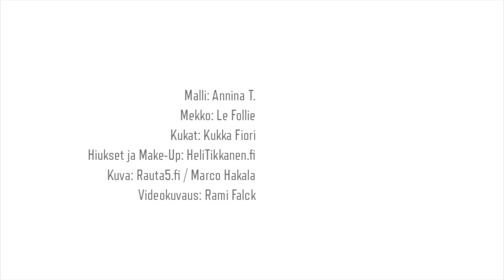Making of... 14.5.2015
Malli: Annina T.
Mekot: Le Follie
Kukat: Kukka Fiori
Hiukset ja Make-Up: HeliTikkanen.fi
Kuvat: Rauta5.fi / Marco Hakala
Videokuvaus: Rami Falck